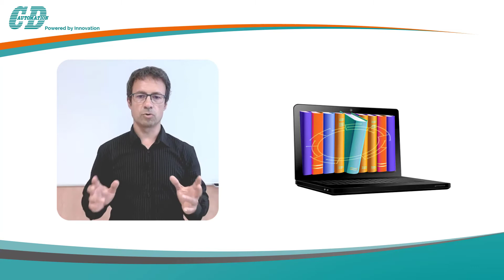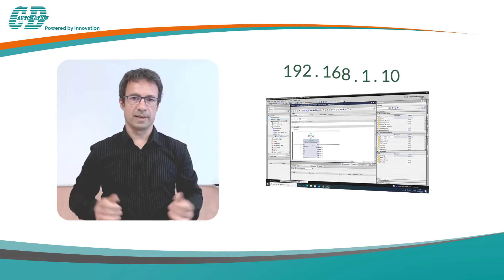TUTORIAL - Siemens Library - Introduction to MODBUS-TCP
Introduction of MODBUS/TCP with libraries in the TIA Portal

Introduzione all'uso del MODBUS/TCP con le librerie CD Automation nel  TIA Portal

00:00 - Introduzione
00:30 - Modbus/TCP
00:50 - Librerie